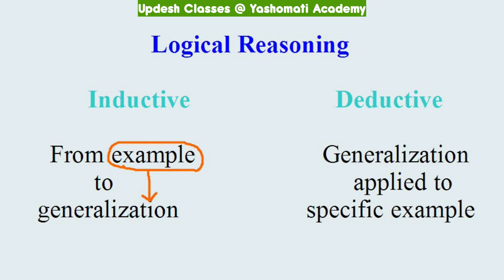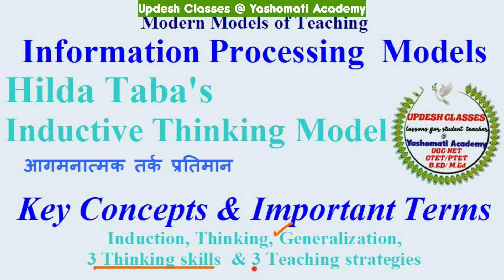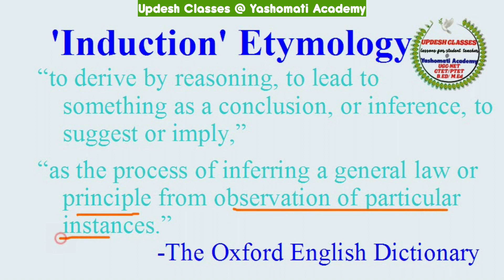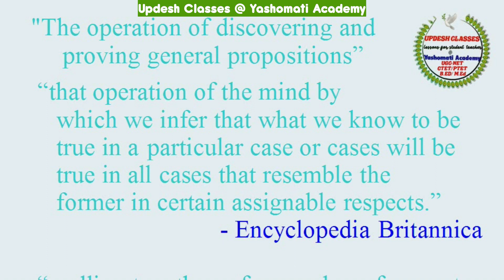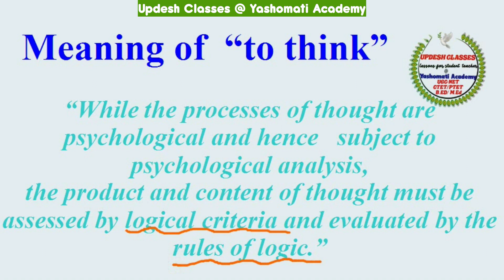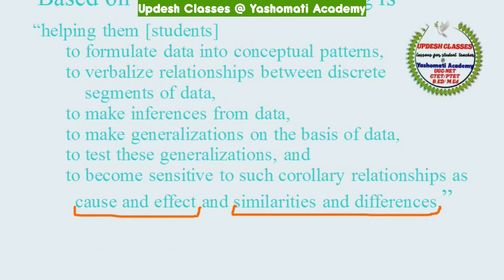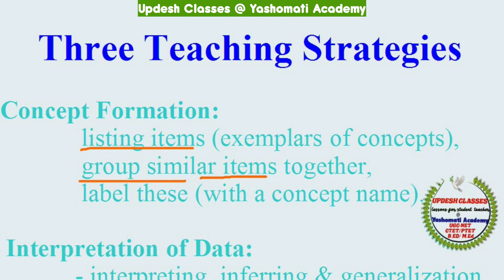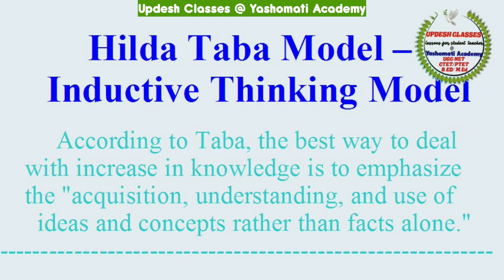Hilda Taba's Inductive Thinking Model of Teaching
ctet coaching in jalandhar
ugcnetpaper1 coaching in jalandhar
Free lesson on Hilda Taba's Inductive Thinking Model of Teaching
in Teaching Useful   for students  of B.Ed / Integrated B.Ed and those appearing in competitive exams like UGC NET,
CTET
UPTET
PSTET
REET
KVS and other state Teacher Eligibility Tests

Language Used - Daily Use Hindi English Mix with English Terminology
Terms Covered:
Deductive thinking
'निगमनात्मक तर्क',
Inductive thinking
आगमनात्मक तर्क ,
Meaning of  “to think”,
Taba's Model Thinking,
सामान्य शिक्षण सूत्र,
concept development,
 concept attainment strategies,
Inductive Thinking Skills,
Generalizations  v/s Concept
Hilda Taba: The Inductive Model
Taba's inductive processing model
Hilda Taba made induction thinking model of teaching
Hilda Taba's “Concept Formation” model of instruction

Models of teaching
technological basis Of Education
Information processing models
maths teaching model
Pedagogy maths
teaching of mathematics